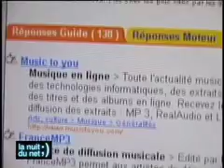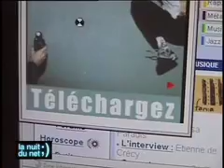Nuit du net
Extrait d'une "nuit du net" sur M6, un court sujet sur le mp3 et le peer to peer, réalisé au tout début, en 1995.